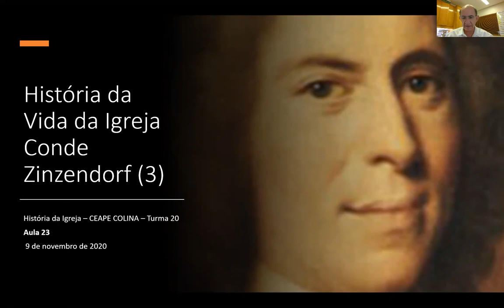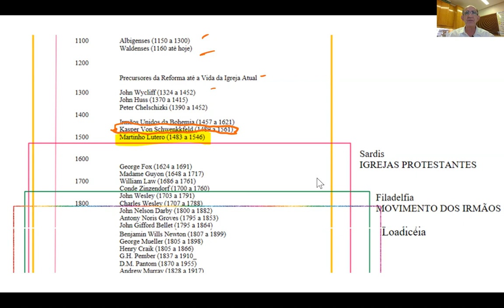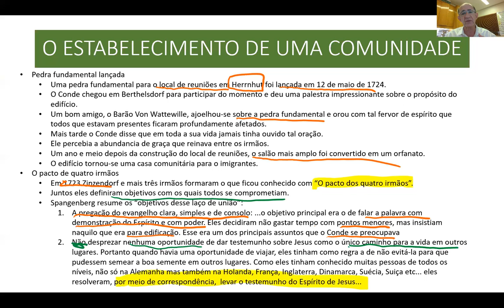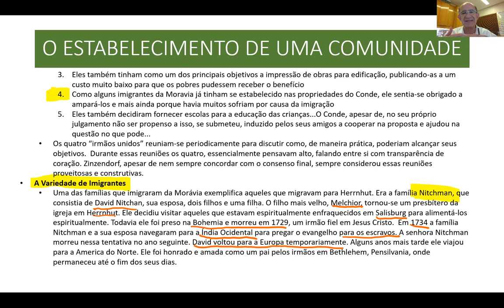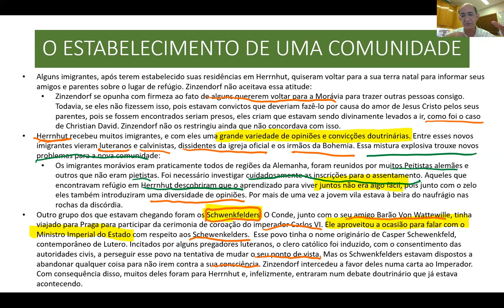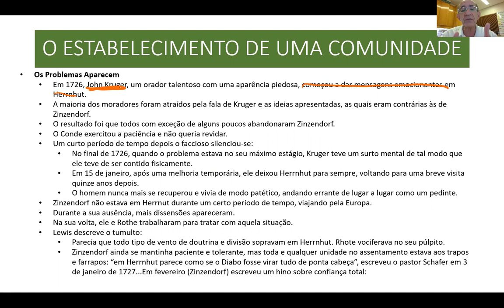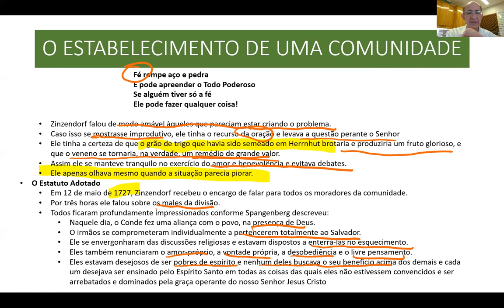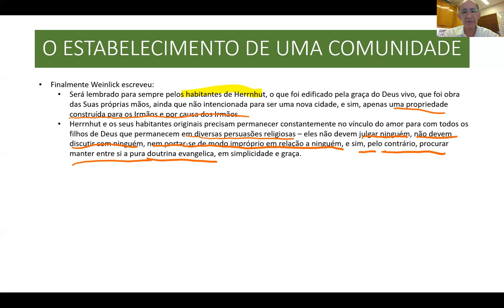História da Igreja Aula 23 - Conde N. Zinzendorf 9 /10/2020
Nessa aula veremos como Zinzendorf lidou com dificuldades resultantes das discussões e divisões entre os irmãos com as suas diferentes doutrinas.

Também veremos como, por outro lado, é a prática da maioria dos lideres na tentativa de resolver os problemas difíceis de divisão na vida da igreja.

Veremos como que, através da postura humilde, com espírito de mansidão e de oração, o Espírito Santo achou o caminho para operar de modo tremendo entre os irmãos.

Oramos para que o Senhor possa nos inspirar a sermos lideres adequados para a Sua obra.